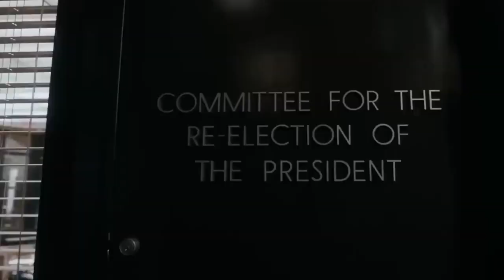Сантехники Белого дома, White House Plumbers, сериал, 2023 Трейлер на русском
Сантехники Белого дома, сериал, 2023

Группа оперативников должна выявить утечку информации о нацбезопасности США в правительстве.

Жанр: драма, биография, история
Страна: США
Режиссёр: Дэвид Мэндел
Кинопоиск 6,4